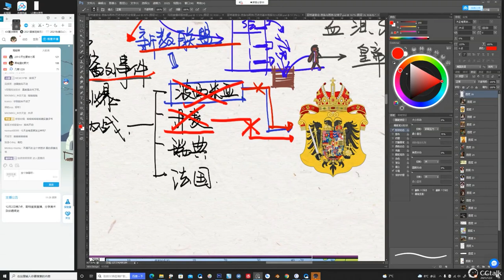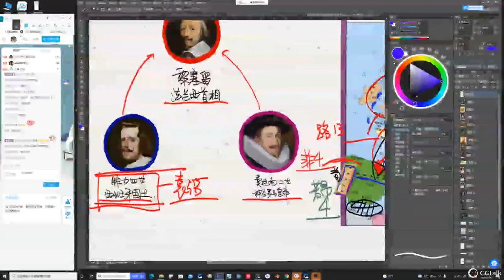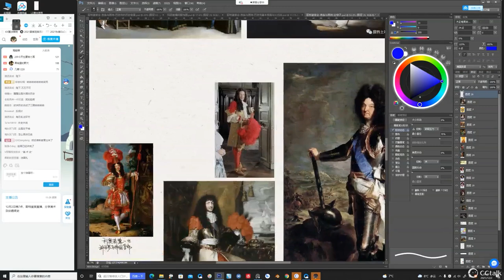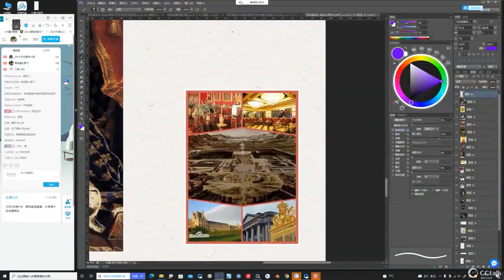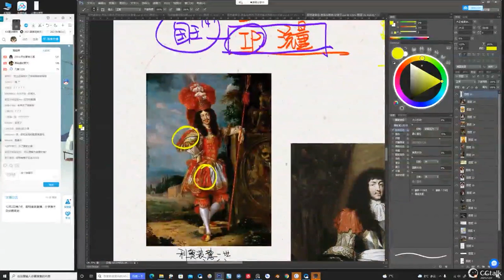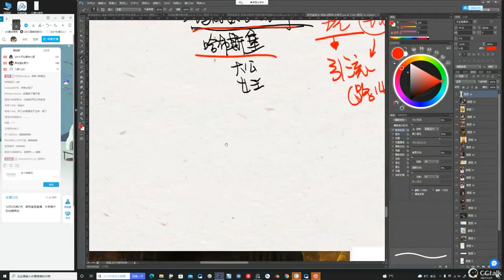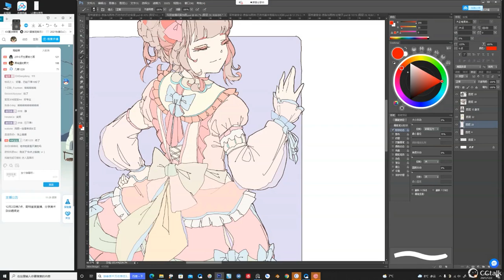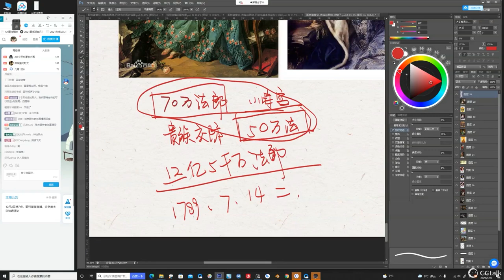【助教秘笈 | 第十二期】趣味八卦相聲-下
哥特老師帶著他的相聲專場來啦！本期內容為服飾，美術，歷史趣聞以及八卦雜談為主題的繪畫有聲讀物，寓教於樂地輸出繪畫乾貨。